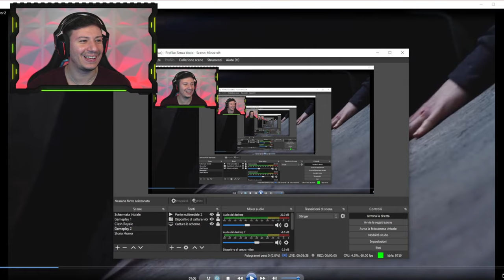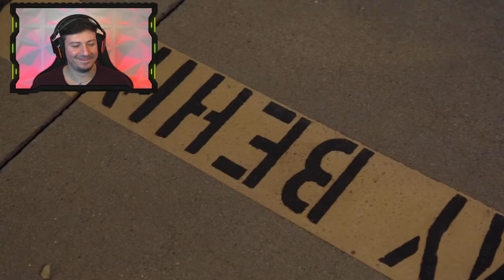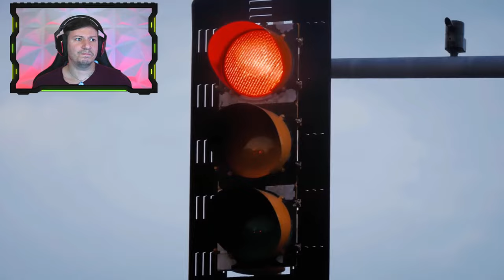PROVA A NON SPAVENTARTI IN LIVE *pauroso*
La prova a non spaventarti in Live penso sia un casino...